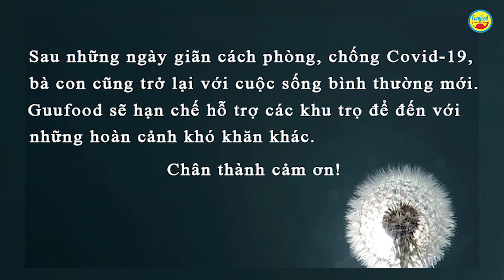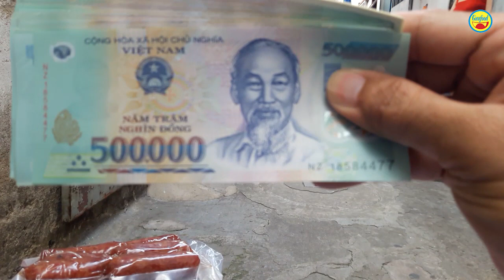Bất ngờ nhận số tiền khủng hỗ trợ, xóm nghèo đang bi đát vô tay hò reo - Guufood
Hôm nay Guufood đến thăm và trao quà cho bà con xóm trọ gồm 14 phòng ở đường Lê Đức Thọ, TP.HCM.

Chị Trân, đại diện khu trọ cho biết, tất cả mọi người đều thất nghiệp hơn 3 tháng nay. Trước khi TP.HCM có chỉ thị 16, khu trọ đã phải cách ly vì có ca nhiễm Covid-19. Chính vì vậy bà con đều kẹt tiền, ăn uống phải gói ghém, tiền trọ phải nợ lại.

Guufood thay mặt mạnh thường quân gửi tặng mỗi phòng 1,5 triệu đồng, 0,5kg lạp xưởng và 1 tờ 2 USD.